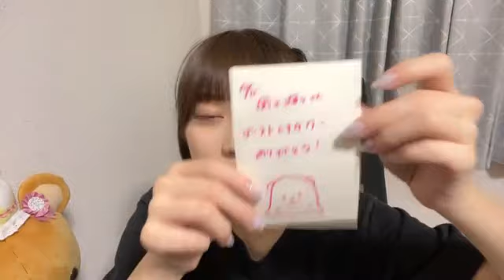SHOWROOM Yamada Kyouka 山田 杏華 (AKB48) 2023.10.21